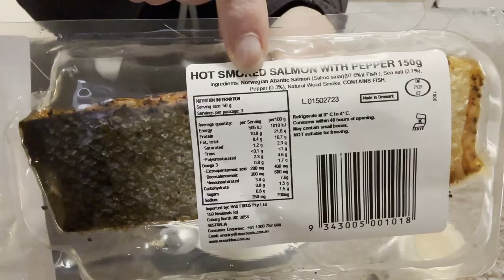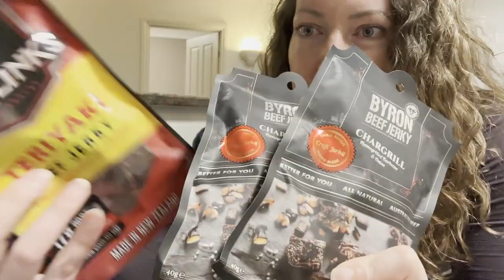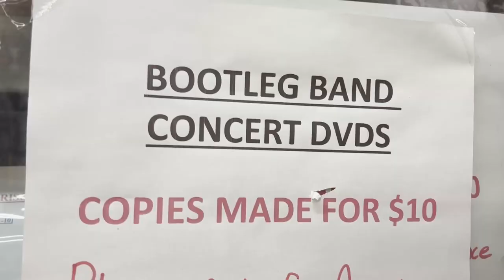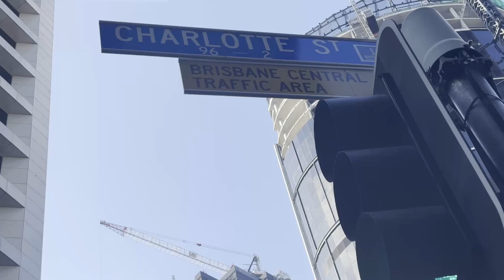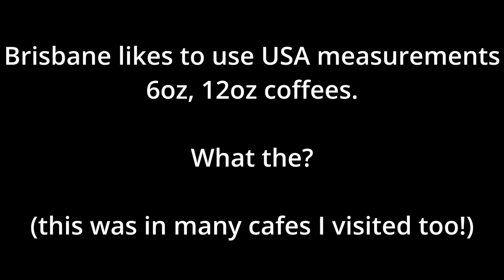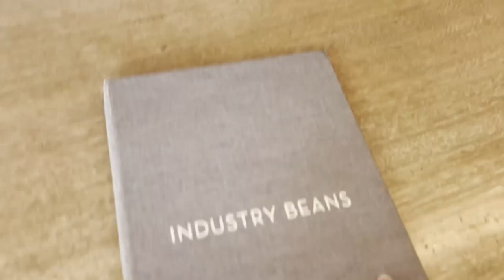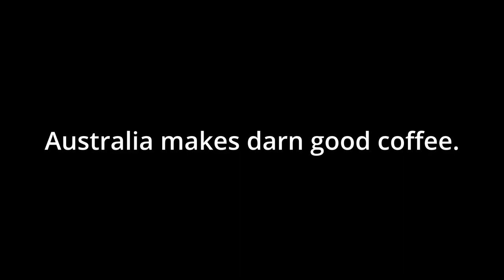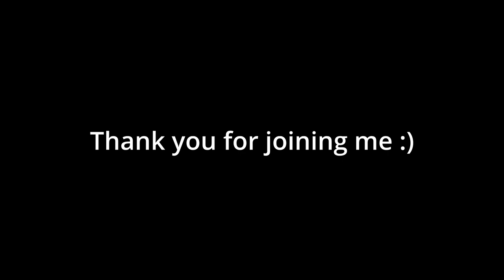Brisbane Travel VLOG + Coffee crawl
Brisbane no-pressure relaxed VLOG this week ❤️
🛍️MY ETSY SHOP of handmade Aussie CANDLES

So thank you if you order something you were wishing to buy anyway, and using my links to do it! 😊

🕯️ If you'd love an Aussie-made candle to create a homely ambiance and beautiful scent, please visit my new Etsy Shop, where I personally hand-make the BEST smelling candles, non-toxic natural ingredients with love here in Sydney

Thank you for your support of my creations on YouTube, liking the video, sharing the video and leaving a comment :) Much appreciated!